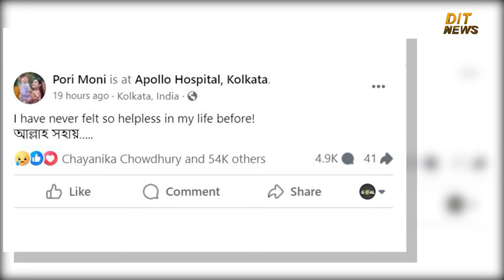ছেলে অসুস্থ, দেখতে না গিয়ে যা বললেন রাজ!| Sariful Razz | BD Actor | Dit News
পরীমনির ছেলে পুন্য’র অসুস্থতার খবর ইতোমধ্যে সকলেরই জানা। তবে দু’দিন আগে ছেলের সুস্থ হওয়ার খবরও জানিয়েছিলেন ঢাকাই চলচ্চিত্রের এই নায়িকা। ছেলে পুন্য’র চিকিৎসা করাতে কলকাতা গেছেন তিনি। অসুস্থ ছেলেকে একা হাতেই সামলাচ্ছেন এই অভিনেত্রী। শরিফুল রাজের সঙ্গে বিবাহবিচ্ছেদের পর পরীমনি স্পষ্ট জানিয়েছিলেন, ছেলের সম্পূর্ণ দায়িত্ব তিনিই নেবেন। তাই তো কথামতো ছেলেকে দু’হাতে আগলে রেখেছেন তিনি। পুন্য’র অসুস্থতার খবর ছড়িয়ে পড়ার পরও সেভাবে রাজকে দেখা যায়নি।